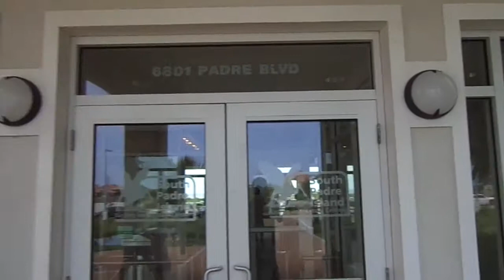South Padre Island Birding Center